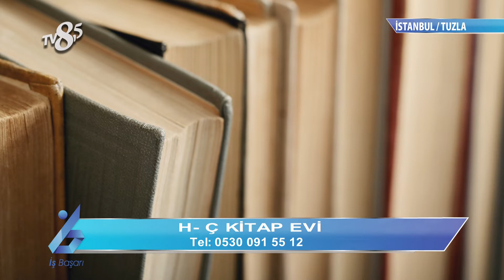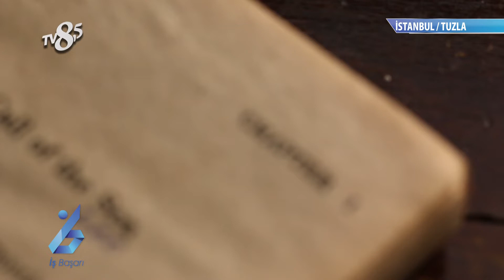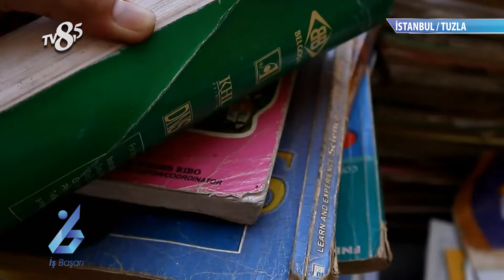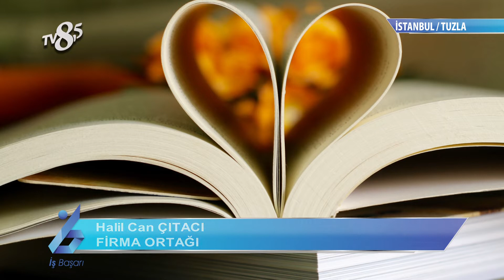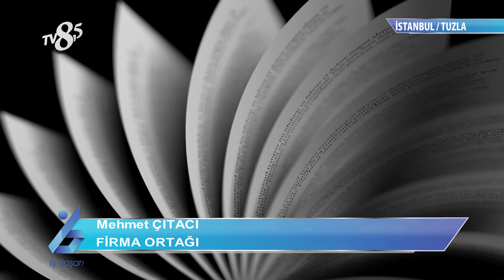H-Ç KİTAP EVİ - TV8,5 İş ve Başarı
TV8,5 "İş ve Başarı" Programımızda H-Ç KİTAP EVİ'ni konuk ettik, bu keyifli röportaj için teşekkür ederiz.